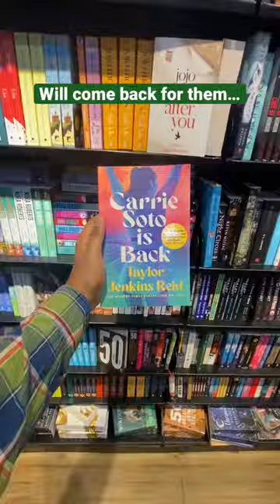Mini Book-shopping Vlog